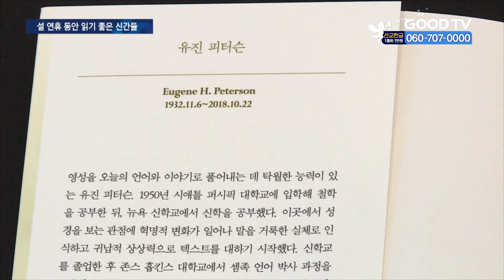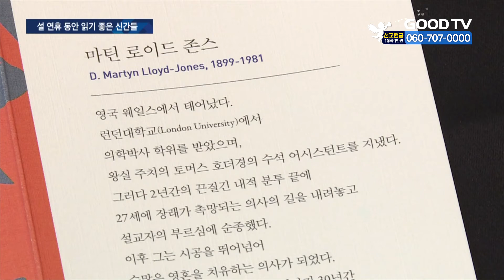바쁜 일상 속, 놓쳤던 신앙 재정비 돕는 책들 [GOODTV NEWS 20220131]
설 연휴가 이어지고 있습니다. 바쁜 일상을 살면서 놓쳤던 신앙을 재정비할 수 있도록 돕는 책들이 나왔습니다. 신앙생활의 올바른 방향성을 제시하는 신간을 조유현 기자가 소개해드립니다.

104세 철학자 김형석 연세대 명예교수가 책을 펴냈습니다. 신간〈예수를 믿는다는 것〉은 저자가 믿음을 갖게 된 과정에 대한 이야기로 시작합니다. 이어 예수와 그 주변 인물의 삶을 그려내며 저자가 정립한 믿음에 대한 숨은 지혜를 모두 공개합니다.

저자는 믿음을 “예수 그리스도의 인격과 삶을 나의 것으로 받아들이고 그분의 사명에 동참하는 일”이라고 말하며 그리스도와 같이 영원한 봉사와 자기희생에 참여할 수 있는 사람이 참다운 크리스천이라고 조언했습니다.

탁월한 영성가로 알려진 유진 피터슨이 시편에서 기도의 참모습을 발견하는 여정에 초대합니다. 유진 피터슨만의 생기 넘치는 언어로 기록된 책 〈하나님께 응답하는 기도〉는 인간의 욕망을 표현하는 수단으로써의 기도가 아니라 하나님 말씀에 응답하는 기도의 방법을 설명합니다.

기도를 준비하는 단계부터 마무리까지를 상세히 수록해 독자들이 ‘기도’에 도전할 수 있게 이끕니다. 책에 대해 ‘빛으로 소금으로’의 저자 레베카 피펏은 “시편이 은유를 통해 우리 안에 스며들어와 기도하는 방법이 보이게 한다”고 추천했습니다.

‘인간의 궁극적 목표는 행복인데 그 방법을 제시해보면 어떨까’하는 마틴 로이드 존스의 고민에 의해 책 〈복 있는 사람〉이 탄생했습니다. 행복을 추구할 수 있는 방법이 총 4개의 장으로 정리된 책은 마틴 로이드 존스의 강해설교를 그대로 옮겨와 친근감 있는 어투로 기록됐습니다.

저자는 시편 말씀을 인용해 “참된 행복의 길은 율법을 즐거워하고 주야로 묵상하는 것”이라고 강조했습니다.

* 방송시간
 GOODTV NEWS

● 본방 : 월 ~ 금요일 21:50
● 재방 : 화 ~ 금요일 06:50  /  토요일 06:00
● 삼방 : 화 ~ 금요일 12:00   /  토요일 14:00

* 시청방법

- IPTV: KT Olleh TV 234번, SKB Btv 303번, LG U+ 273번
- 위성TV: KT 스카이라이프 186번
- 케이블: Btv 케이블 224번, LG헬로비전 289번, 딜라이브 303번,